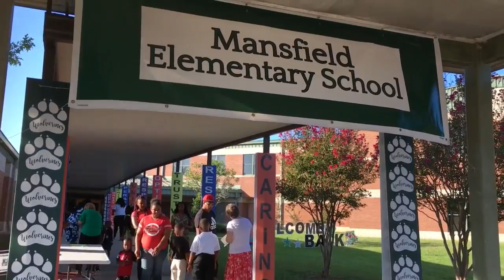DeSoto Parish students get warm welcome on first day of school